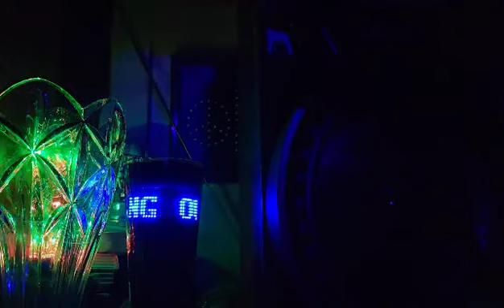Losing Our Whole Country(Parody of Losing My Religion by R.E.M.)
Parody of losing my religion by R.E.M.